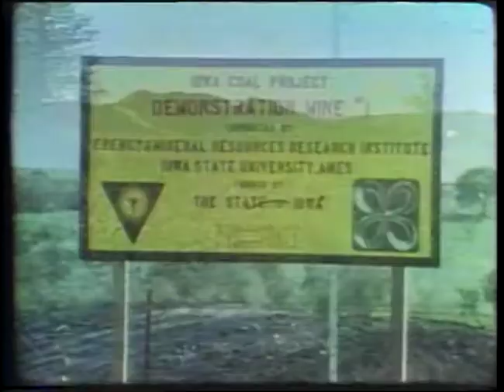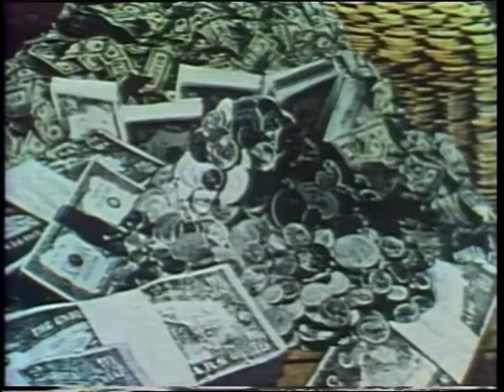Iowa Coal: Black Dust or Black Gold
A discussion by researchers of the Iowa Coal Research Project at Iowa State University. Tells how they are working to make the use of Iowa's coal more economical, environmentally sound, and acceptable as an energy source.

Ames, Iowa : Iowa State University, Media Resources Center

Format: videocassette (approximatly 29 min.) : sound, color ; 1/2 in..

Notes:
Title from screen.; Contains commercials in between ̄program segments.

Credits
Audio, Jim Dehoet ; cameras, Fred Eastman, Mike Wilson ; floor director Al Ruecher, assisted by De Ann Lugar ; production assistant, Larry Mesward ; project Jim Farrell ; Faculty director, Dr. George P. Wilson.

Performers:
Marv Ross, Mines and Coal Division Ia Soil Conservation Comm ; Dr. Lyle V. A. Sendlein, assistant division chief, ICP ; Jim Guliford, assistant ecologist, ICP ; Ray Fisher, assistant division chief, ICP.
Language: English
Record id:
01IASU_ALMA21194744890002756